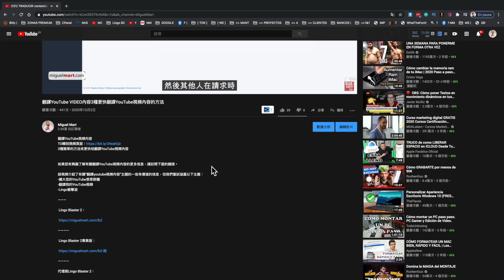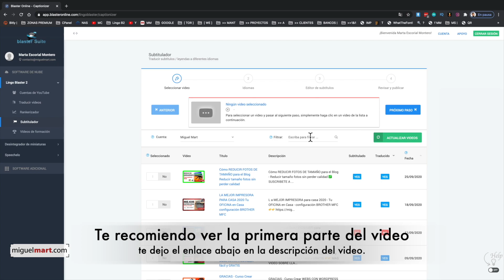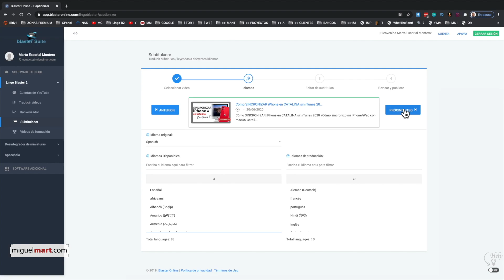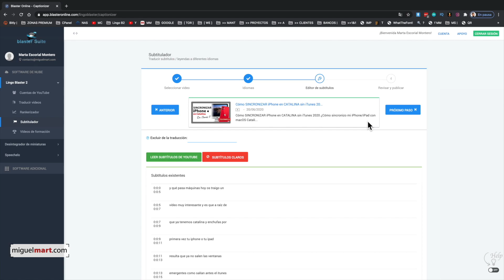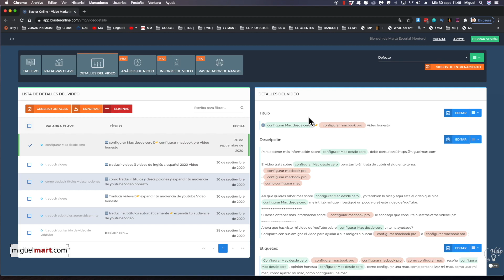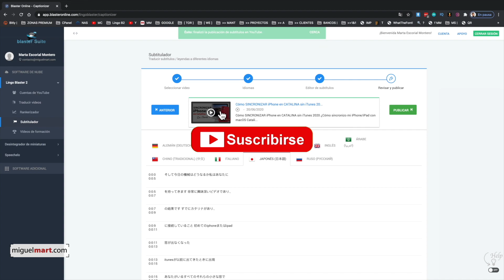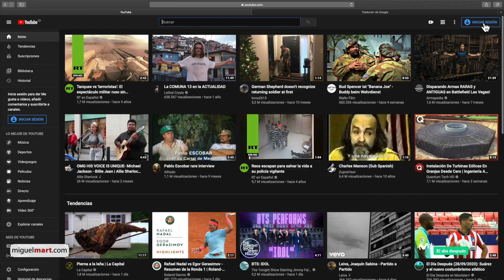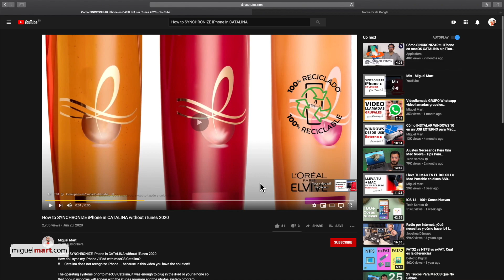TRADUCIR SUBTÍTULOS de Videos De YouTube en más de 100 IDIOMAS cómo traducir subtitulos en vide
TRADUCIR SUBTÍTULOS de Videos De YouTube en más de 100 IDIOMAS
Cómo traducir subtítulos en videos de youtube

ENLACES:

VIDEO ANTERIOR (Traducir Títulos y Descripción en 100 Idiomas)

Para obtener más información sobre Traducir SUBTÍTULOS de videos de YoTube en más de 100 IDIOMAS, debe hacer clic

Este video trata sobre el tema Traducir SUBTÍTULOS de videos de YoTube en más de 100 IDIOMAS pero también tratamos de cubrir los temas:
-traducir subtitulos
-cómo traducir subtitulos en videos de youtube
-traducir subtitulos youtube

¿Intentaste buscar Traducir SUBTÍTULOS de videos de YoTube en más de 100 IDIOMAS?
¡Tu búsqueda ha terminado! Encontrará todo lo relacionado con Traducir SUBTÍTULOS de videos de YoTube en más de 100 IDIOMAS y traducir subtitulos
 Traducir SUBTÍTULOS de videos de YoTube en más de 100 IDIOMAS es un tema CALIENTE e hice todo lo posible para producir este video de YouTube sobre esta palabra clave

Para brindarle la mejor experiencia de visualización, YouTube cambia la calidad de su transmisión de video según sus condiciones de visualización. Es por eso que puede observar que la calidad de sus videos se modifica a medida que disfruta de los videos.
La función de reproducción automática en YouTube hace que sea más fácil elegir qué disfrutar a continuación. Después de ver un video de YouTube, inmediatamente reproducirá otro video asociado según su historial de reproducciones.
Este canal de YouTube tiene varios otros videoclips relacionados con traducir subtitulos, cómo traducir subtitulos en videos de youtube y traducir subtitulos youtube. Échales un vistazo:

Ahora que ha visto mi video de YouTube sobre Traducir SUBTÍTULOS de videos de YoTube en más de 100 IDIOMAS, ¿ayudó?
Comparta el video de YouTube para ayudar a otras personas que buscan traducir subtitulos o cómo traducir subtitulos en videos de youtube :)